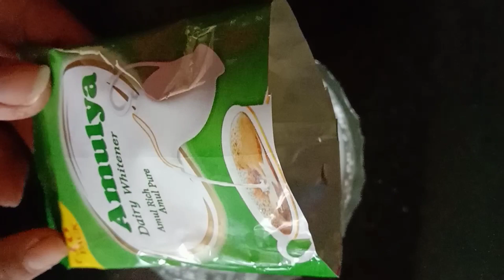5 Natural Flavour Ice Cream Recipe | Original Taste of Natural Flavours Fruits in Ice Cream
5 Natural Flavour Ice Cream Recipe | Original Taste of Natural Flavours Fruits in Ice Cream | Pragya's Kitchen

गर्मियों में आइसक्रीम खाना किसे नहीं पसंद होता ? और अगर 5 तरीके की आसान आइसक्रीम की रेसिपी एक ही वीडियो में मिले तो उसे बनाने का मज़ा दोगुना हो जाता है..आज के इस वीडियो में मैंने 5 अलग अलग तरीके की आइसक्रीम बनाई है जो बच्चो से लेकर बड़ो तक को पसंद आयेगी. अगर ये वीडियो पसंद आए तो लाइक और शेयर जरूर करियेगा..